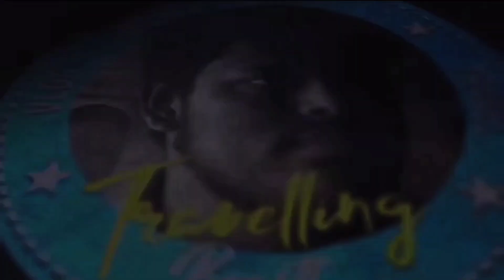🛑ஒரு கிராம் தங்க நகைகள் || விதவிதமான Collection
D A R JEWELLERY
551, Vysial St, Prakasam, Town Hall, Coimbatore, Tamil Nadu 641001

For Advertising & Promotion / விளம்பர தொடர்பு

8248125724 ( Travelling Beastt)